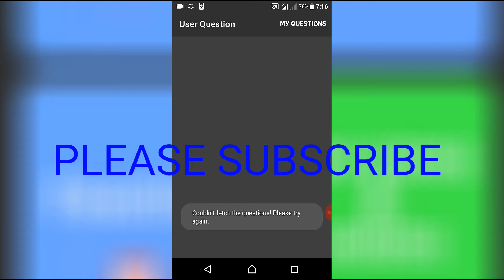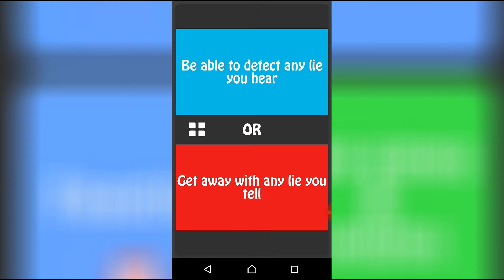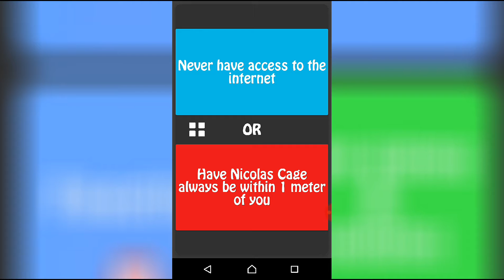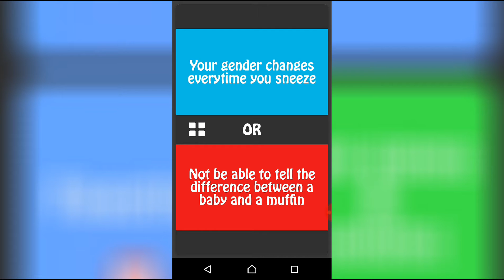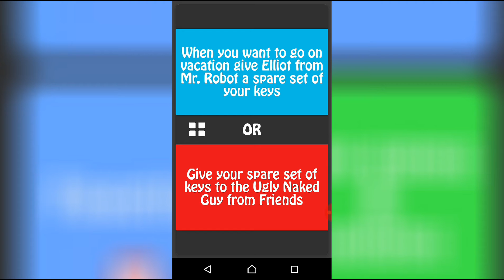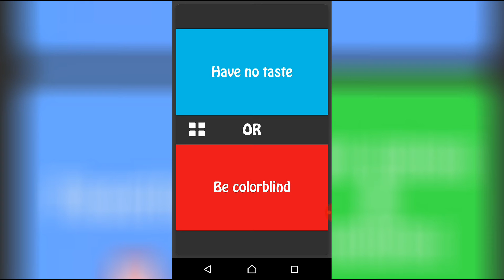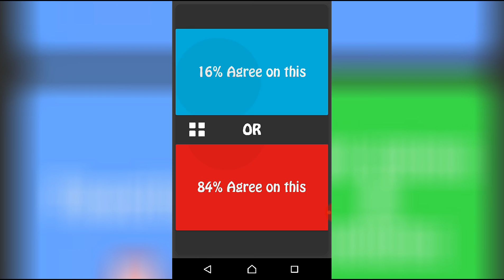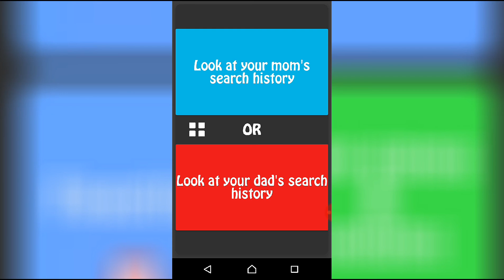Reacting to would you rather question (tricky)?